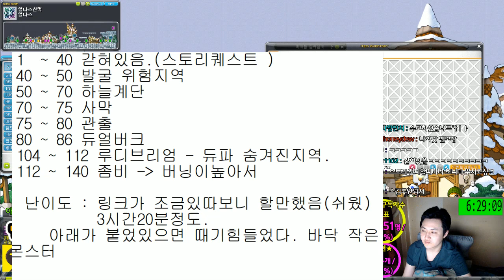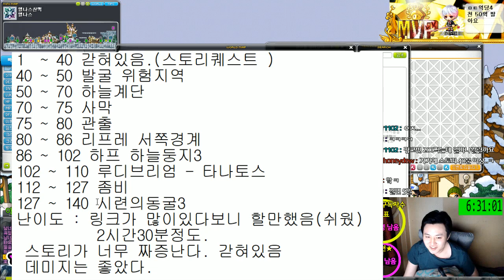카데나 / 1~140 / 사냥터.템셋팅.후기 / 오로라 KB국민카데나 [메이플스토리 먼치]